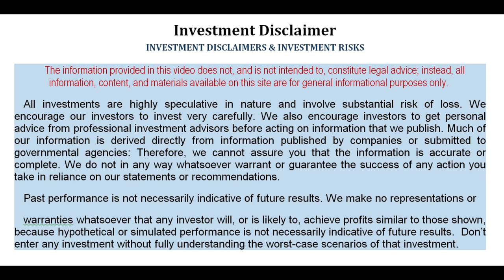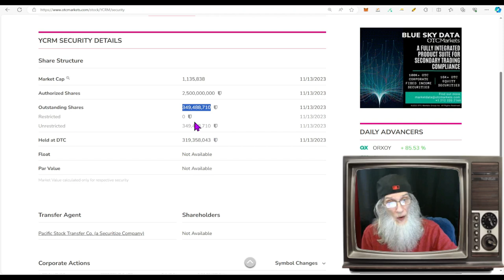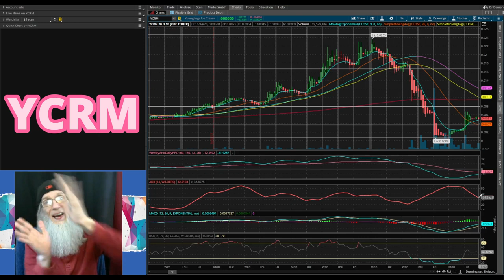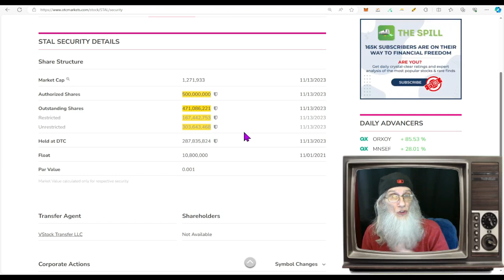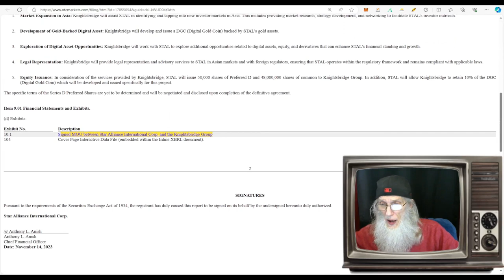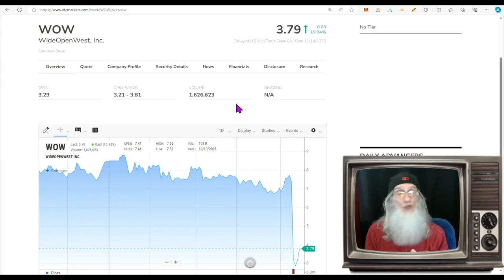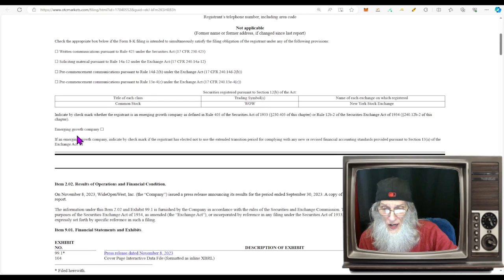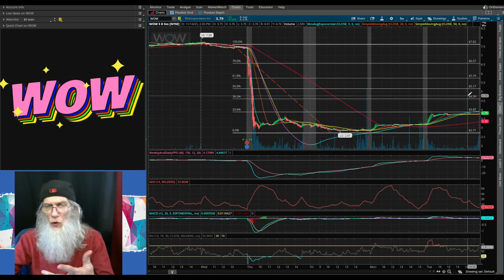Lots of Deals/ Chart Opportunities & Catalysts🧙‍♂️Zidar On Top & Hot Penny Stocks $WOW~$YCRM~$STAL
3 stocks with hot charts to play
$YCRM- Killed one deal and Sparked another
$STAL- Lots of Catalyst/Start of Revenues
$WOW- Strong company Good financials & and an over kill